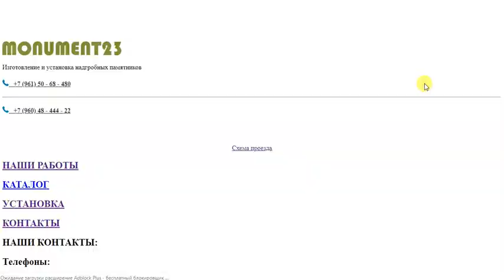Памятники в Краснодарском крае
Памятники в Краснодарском крае. Изготовление и установка